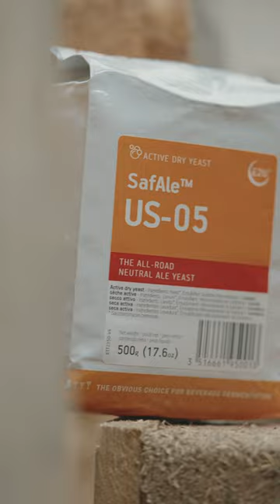Fermentis Yeast taking fermentation to the next level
Unleash your inner brew geek with our Fermentis active dried yeasts! 🍻 From stout to IPA, Cider Making to distilling spirits we've got the perfect strain for every brew style. Check out our catalogue at Geterbrewed and take your fermentation game to the next level!